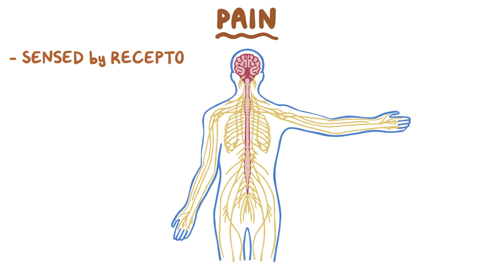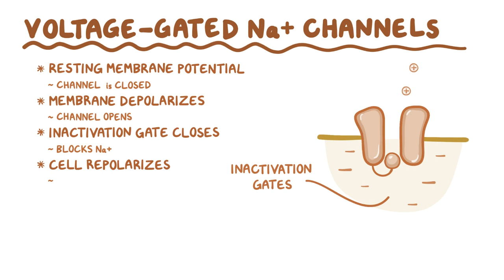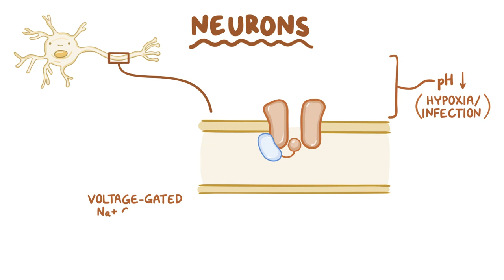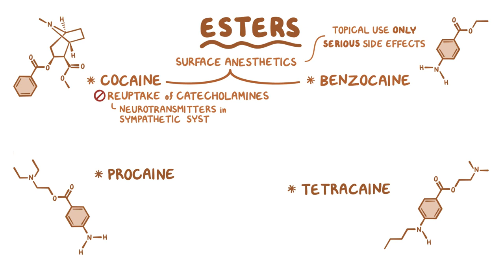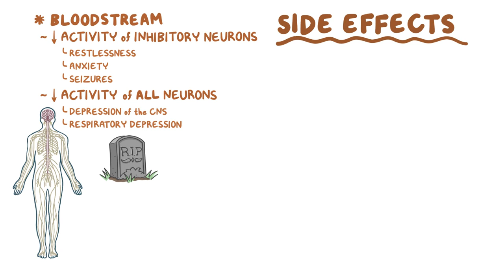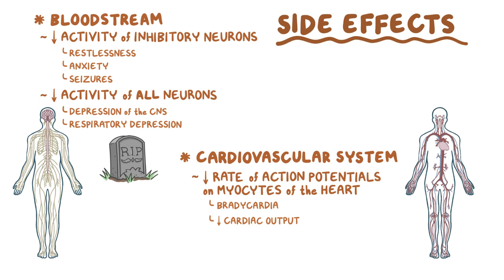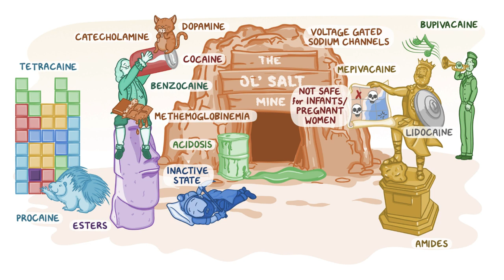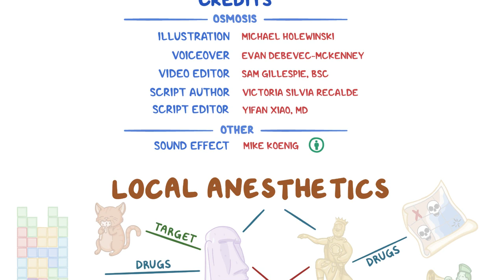Local Anaesthetics | Osmosis